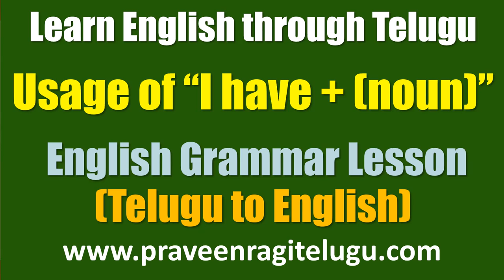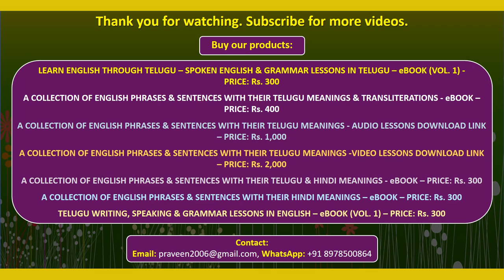TTEG0047 - Usage of “I have + noun” - Learn English through Telugu - Telugu to English Lesson - IV